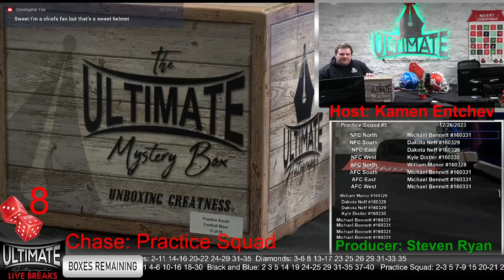Randy Moss Vikings Flash Authentic Helmet - 12/26/2023 Live Breaks